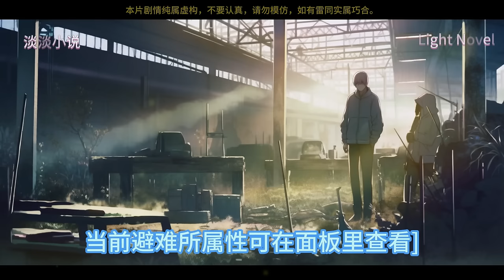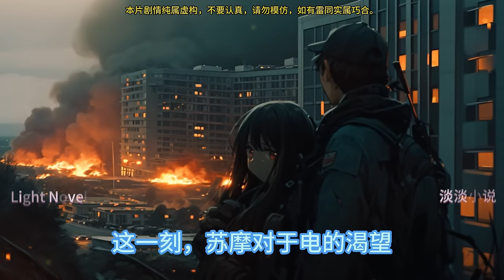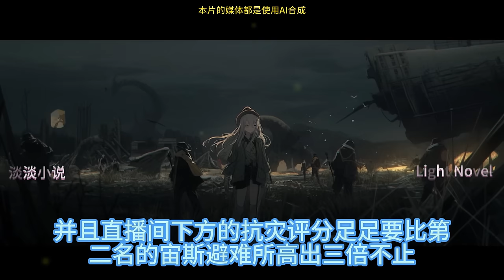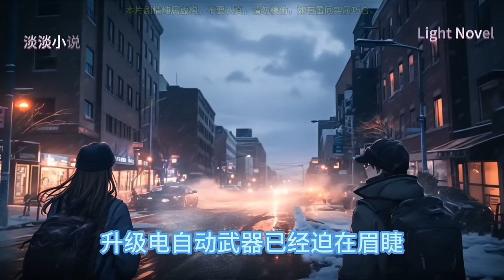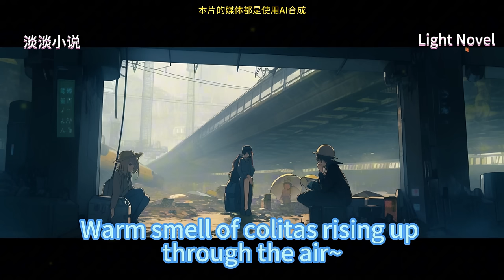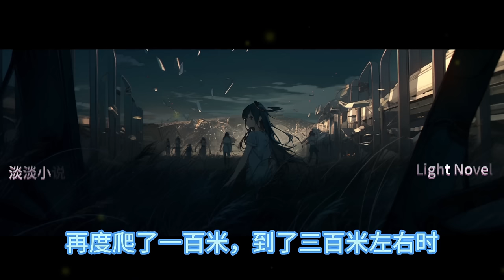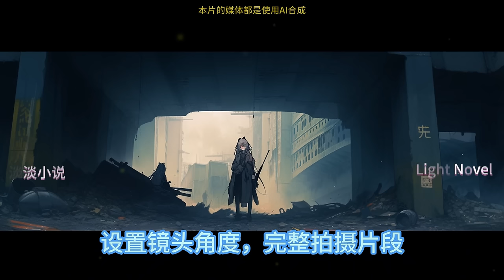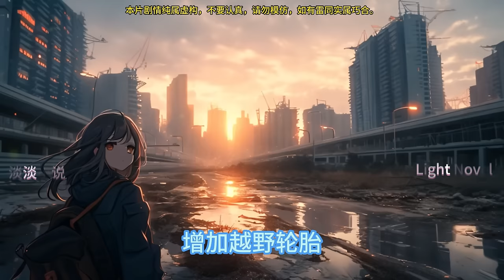全球废土：避难所无限升级 1~100 天灾到来之际，全民穿越废土世界，面临死亡生存挑战！